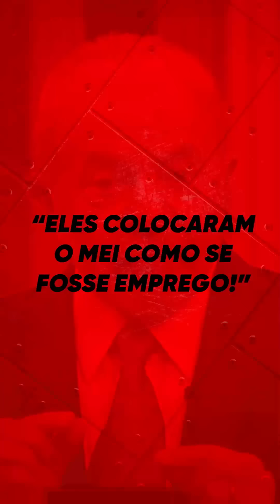Não é possível você ainda ter coragem de votar em Lula!